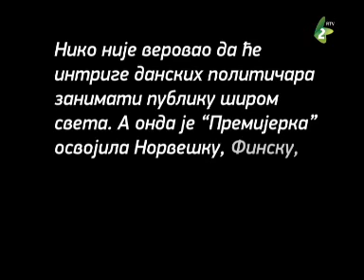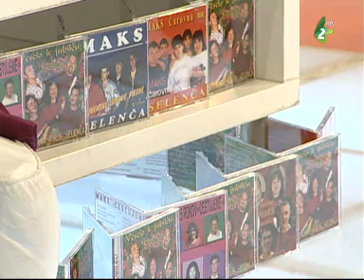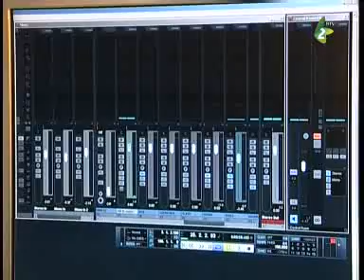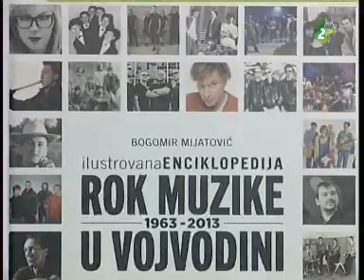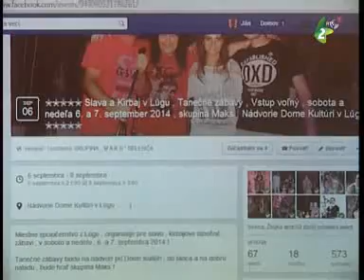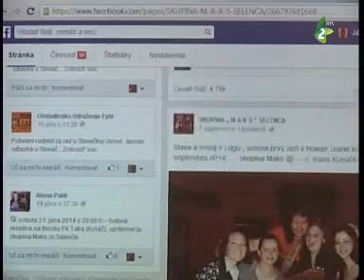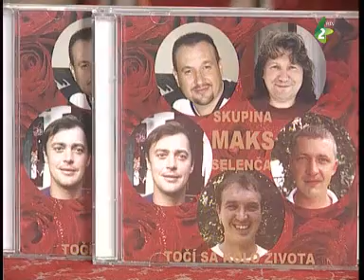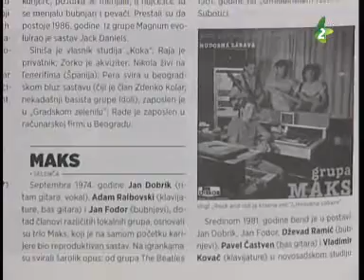Rodinný magazín Dotyky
Téma: 40 rokov založenia skupiny Maks
Redaktor : Pavel Hric
Režisér : Ján Čáni